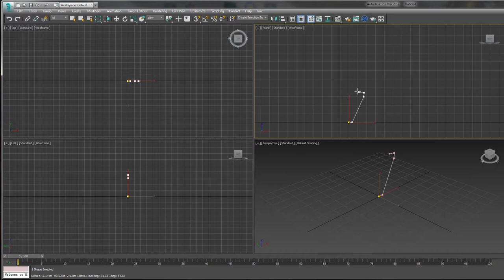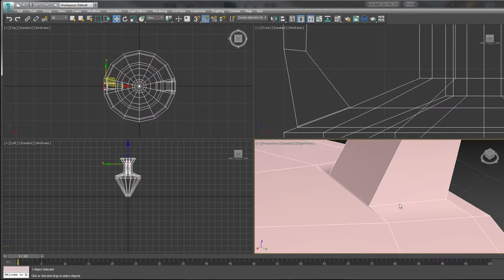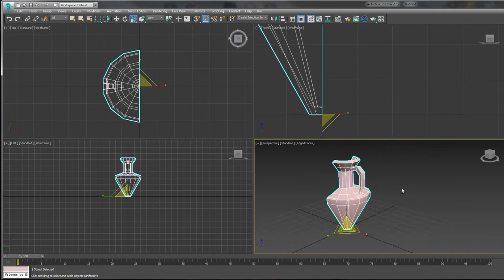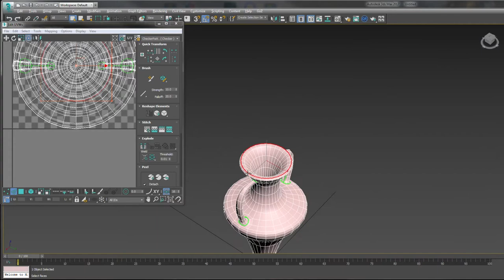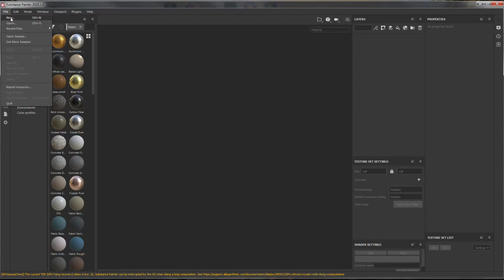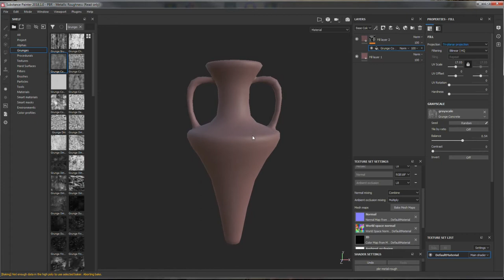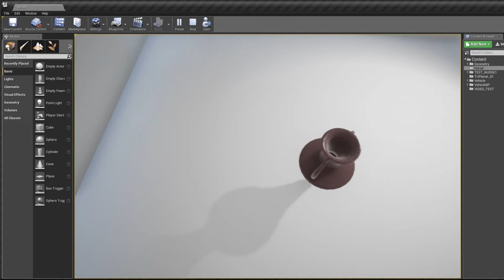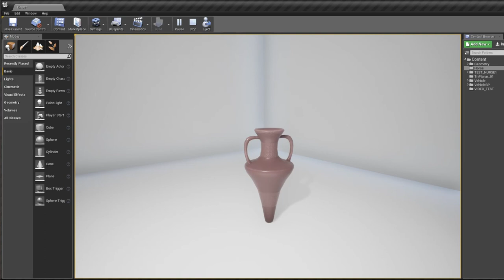Amphora 3d Modeling 01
3D modeling of an amphora 3dsMAX